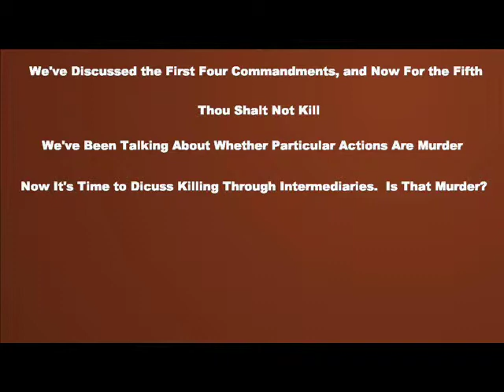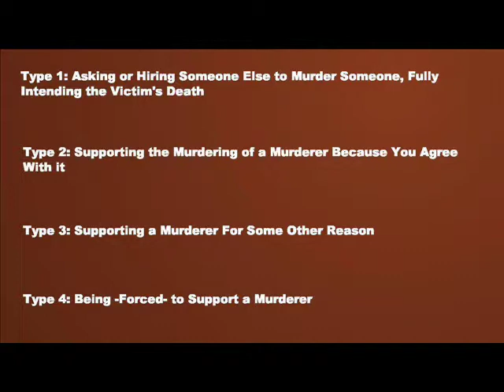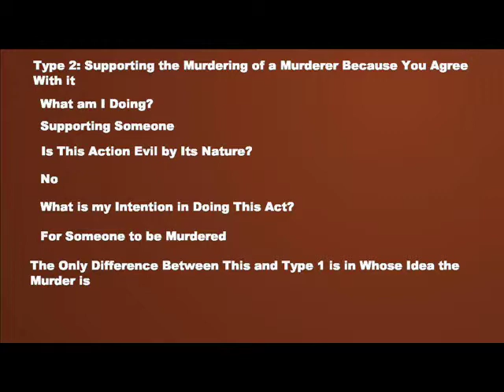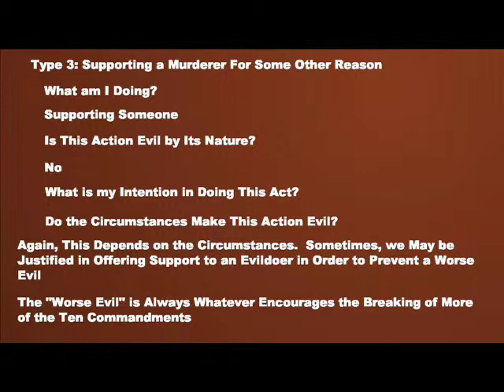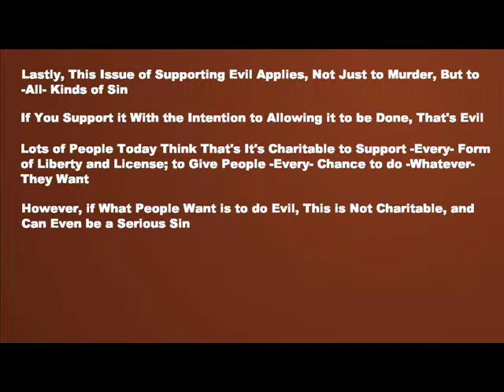Is it Murder to Kill Through Intermediaries?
What does it mean to kill someone through an intermediary?  Is it murder to hire someone to kill someone else?  Is it murder to support a murderer?  Is it murder to be forced to support a murderer?